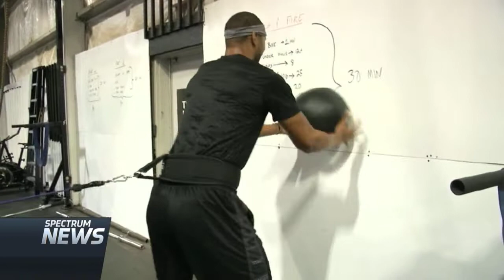Randolph Morris Package